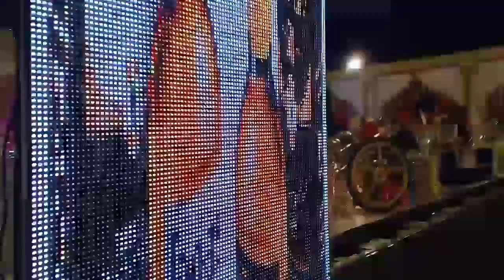Molecular Bar Setup in Delhi,Gurgoan,Noida, Amritsar,Lucknow,Agra,Jaipur,Udaipur,Kanpur,Chandigarh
In-House International Artist Booking Agencies

We are also THE BEST INTERNATIONAL artist management firm in India because of our HUGE VARIETY of UNIQUE and MIND-BLOWING ACTS...We provide quality entertainment in corporate and Weddings events across India. Unique concepts, brilliant choreographies, authentic costumes, world-class dancers... NEVER seen in India before!!!  We have a wide range of artists who can grace your occasions and the best options available to you at the lowest prices too.

*Booking Open For Wedding Season* .

*New Bride Entry Theme With Russian Girls*
*Russian Band Baaja Baarat*
*Shooting Stars *
*Aquarium mermaid"
*Fire Dancer*
*Live Human Fountain*
*Belly dancer*
*Russian LED Dhol Player*
*HOSTESSES & BARTENDER* :

1. Hostesses
2. Female Bartender
3. Male Bartender
4. Fire Juggler
5. Foreigner Hostesses
6. Foreigner Bartender
7. LED Table Bartender
8. Martini Bartender
9. Arial Bartender
10. Helium Balloon Girl
11. Tequila Bartender
12. Scroll Bartender
13. Foreigner Female & Male Guards
14.Carnival Welcome Girls

*INTERNATIONAL DANCER
1. LED Butterfly Dancers
2. Duo Group
3. Belly Dancer
4. Hullahoop
5. Live Human Fountain
6. Tanura Artist
7. Martini Act
8. Samba
9. Kankan
10. Arabian
11. Violinist Player
12. Saxophone Player
13. Quick Change
14. Balloon Artist
15. Solo African Acrobat
16. Fire Dancer
17. Pole Dancer
18. Foreigner Muzra Dancer
19. Lazer Dancer
20. Flute Mermaid
21. International Musicians
22. International 12 Piece Symphony Band